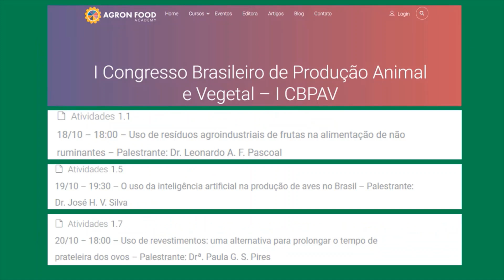🐓🐔ATUALIZAÇÃO EM POSTURA COMERCIAL🥚 Sertão Eventos e Galinhas ao Ar Livre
No quadro Sertão Eventos falo das inscrições de dois importantes eventos na área da avicultura... e logo depois o vídeo continua com o quadro Galinhas ao Ar livre...
XVIII SIMPÓSIO DE ATUALIZAÇÃO EM POSTURA COMERCIAL
A Comissão Organizadora do evento fará o Simpósio no formato online, gratuito e será transmitido via YouTube...

I CONGRESSO BRASILEIRO DE PRODUÇÃO ANIMAL E VEGETAL– I CBPAV

✅ Assista todo o vídeo e compartilhe
👍 Deixe sua curtida e comentários

Elaboração de Projetos, Consultoria, Capacitação e Assistência Técnica Especializada em Avicultura
Zootecnista
Pós - Graduação em Zootecnia (Área - Avicultura)
Avicultor (Proprietário do Criatório Sertão Caipira)

Obrigado por acompanhar e compartilhar os vídeos do canal, pelos comentários, likes, elogios e palavras de apoios...!! Fico muito feliz com a audiência e participação de todos!